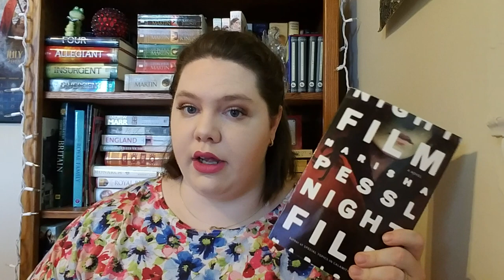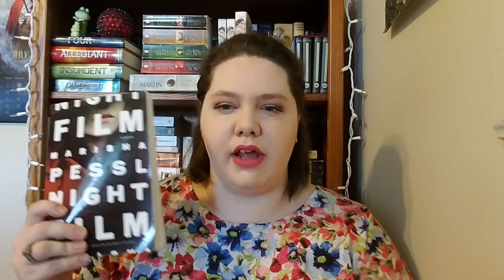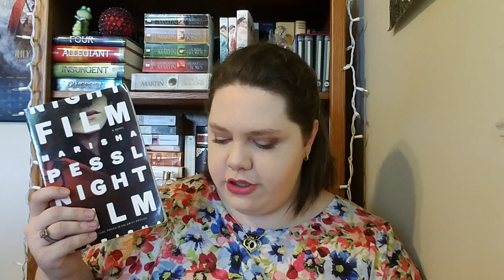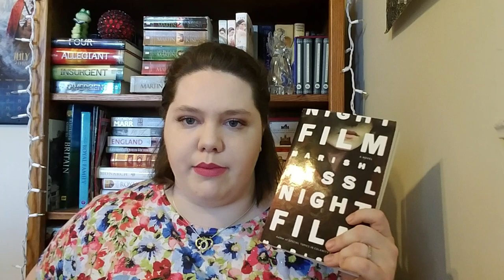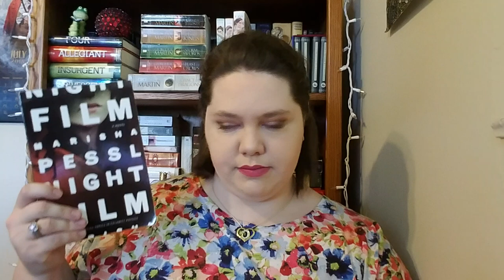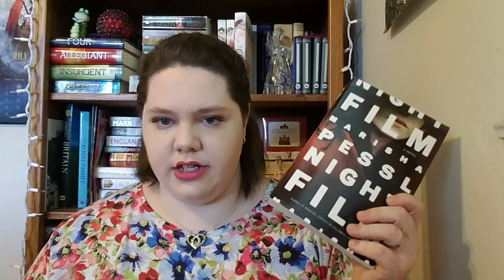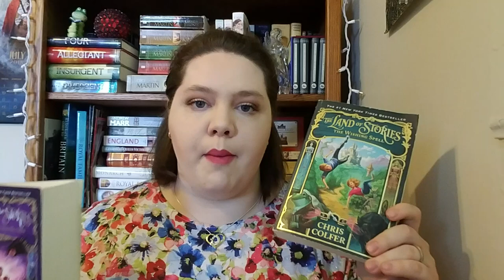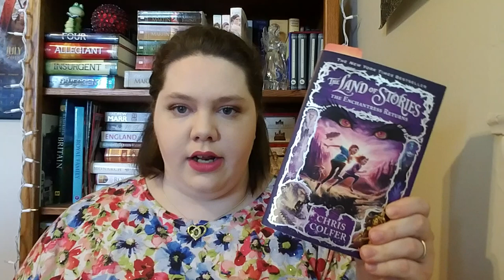BOOK REVIEW: Night Film by Marisha Pessl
Hey y'all sorry about the camera I have no idea what was going on with it! It's too late for me to go back and refilm now!! This is a semi spoiler free review of Night Film by Marisha Pessl. I enjoyed it and I hope yall do too!